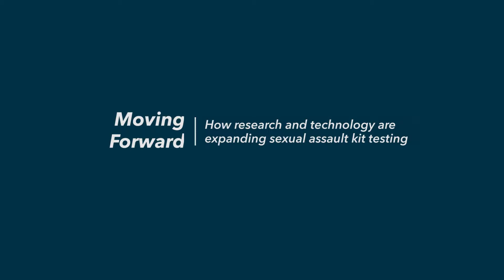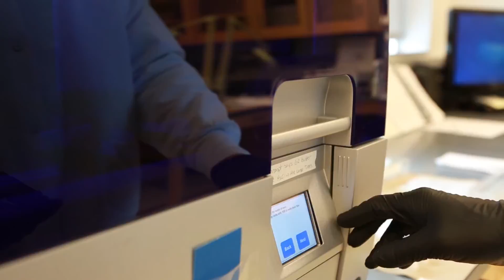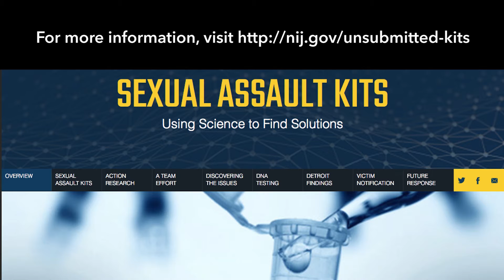How Research and Technology Are Expanding Sexual Assault Kit Testing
NIJ Office of Investigative and Forensic Sciences Director Gerald LaPorte and Deputy Director Heather Waltke, along with Heather LaSalle, Forensic Examiner, DNA Casework Unit, and Tina Delgado, Chief, Biometrics Division from the FBI Laboratory discuss how scientific advances can help jurisdictions process a large number of previously unsubmitted sexual assault kits.